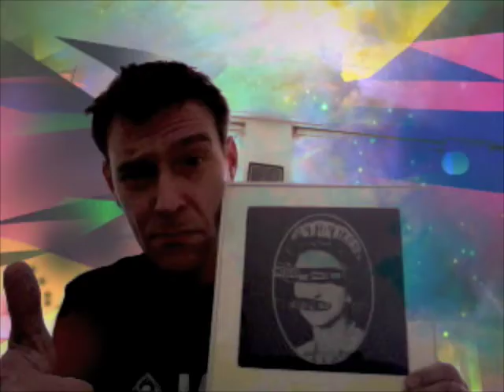Snippets of Benjamin Herman's Blue Sky Blond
On the 21st of August Benjamin Herman released his new album Blue Sky Blond, which you can buy
In this video there are snippets of the following tracks: Sunday Blossom, Durban Poison, Black Mote and Indian Hay.